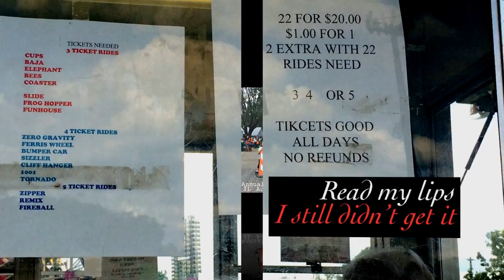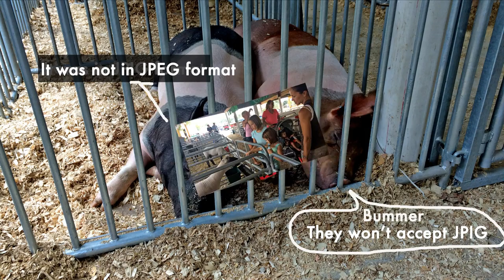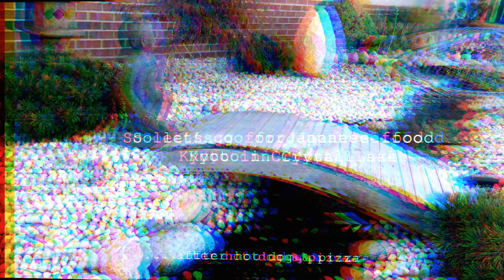McHenry County Fair 2015 by Dr. Leo Araneta Reyes